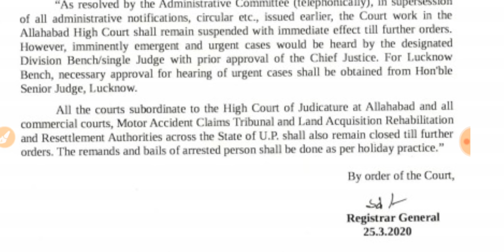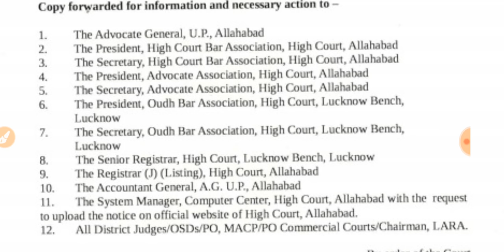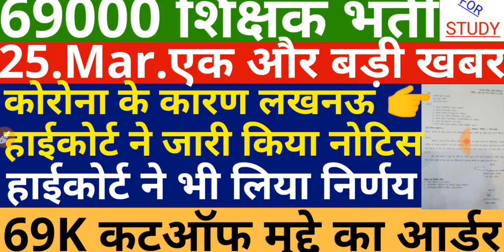69000 Teacher Vacancy News | 69000 Shikshak Bharti Latest Update